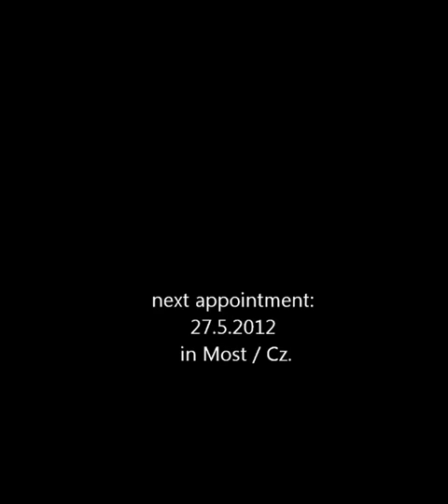GP-Rennen bei GH-Moto am Pannoniaring, 22.4.2012 (best lap 2:07.2)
GP-Rennen bei GH-Moto am Pannoniaring, 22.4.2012, Fahrer Hannes#151 auf BMW S1000RR, Team freirad.com